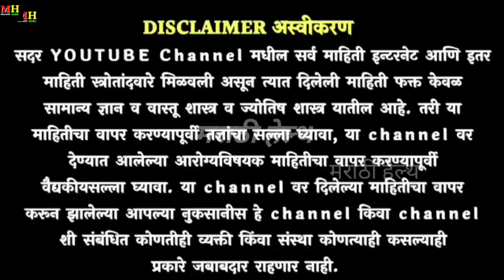गॅस ऍसिडीटी पोटाच्या प्रत्येक रोग एकदाच संपवणारा रामबाण उपाय ! Gas apachan gharguti upay